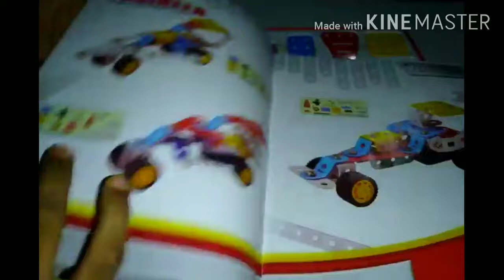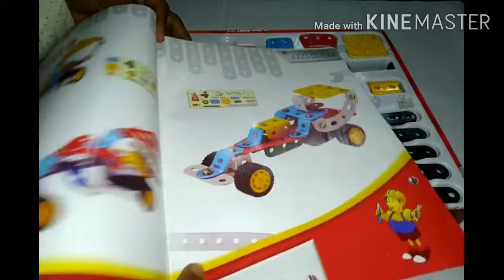लहानपण माझे, रेसर कार, Number one racer car, Toys unboxing, Mechanical toys, Educational toys,Toys.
In this video I teach how to make and play racer car from mechanical toys.
Eduxational toys, engineering toys, creative toys, toys unboxing.लहानपण माझे.